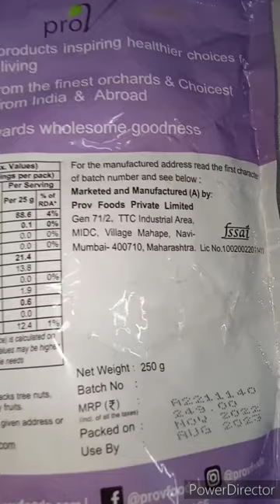Black raisins # seedless raisins # Pro v seedless black raisins